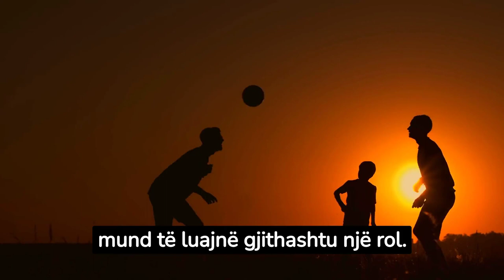Studimi i ri i 'Science Më shumë se gjysma e liqeneve të botës po humbasin ujë